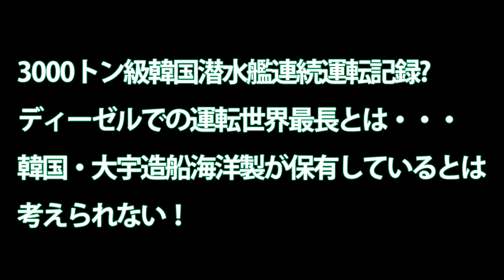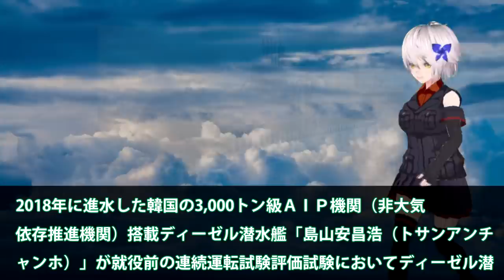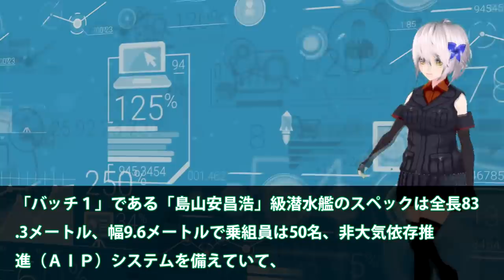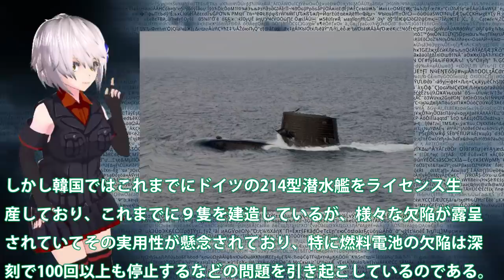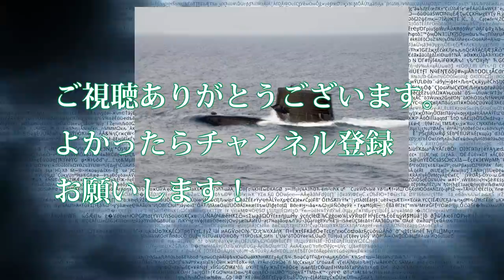3000トン級韓国潜水艦連続運転記録ディーゼルでの運転世界最長とは・・・潜水艦技術が韓国・大宇造船海洋製が保有しているとは考えられない！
3000トン級韓国潜水艦連続運転記録ディーゼルでの運転世界最長とは・・・潜水艦技術が韓国・大宇造船海洋製が保有しているとは考えられない！

関連動画
「長く潜れない…」韓国製潜水艦を導入したインドネシアがその性能に絶句「驚きを禁じ得ない」
【海外の反応】衝撃!日本がお隣さんの潜水艦性能に大爆笑ｗ 最新型のスクリュープロペラに亀裂が入ってるぞ！ 原因不明の欠陥がまたもや発生！ 驚愕の真相！【にほんのチカラ】
【海外の反応】衝撃!!日本の世界トップを誇る潜水艦技術性能に世界が絶賛ｗｗｗ 中国と韓国も警戒する最大深度1000m近い実力に顔面蒼白！驚愕の真相！【世界のJAPAN】

引用・転載「出典：海上自衛隊ホームページ」
引用・転載「出典：航空自衛隊ホームページ」
引用・転載「出典：陸上自衛隊ホームページ」

(韓国ざまぁw)インドネシアが注文した潜水艦を難癖つけてキャンセル。いつも日本にやっている行為が少しは理解できたのでは？韓国の反応は？スカッと(アニメでわかる)
【海外の反応】韓国軍と日本の海上自衛隊の潜水艦、性能が優れてるのはどっち？【世界のJAPAN】
「一銭も払わない」インドネシアが韓国型潜水艦の支払いを２年近くもしていないことが判明
お笑い缶Coke軍 最新の韓国型3000t級潜水艦「島山安昌浩級」、インドへの輸出なるか？